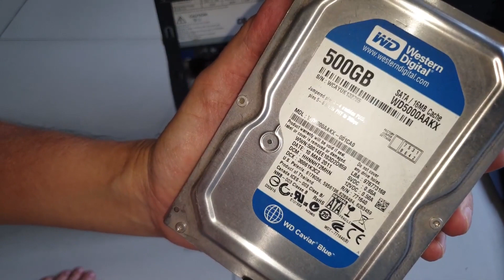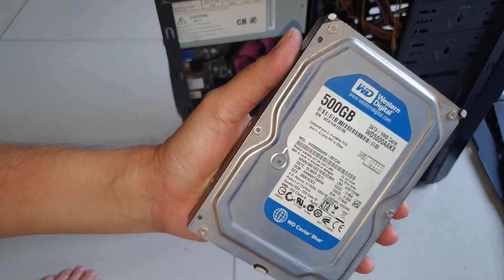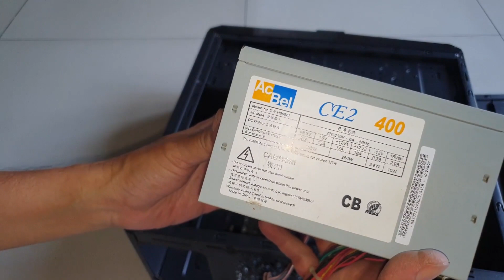Hướng dẫn tự tháo lắp máy tính tại nhà